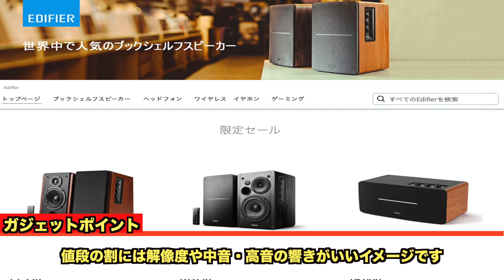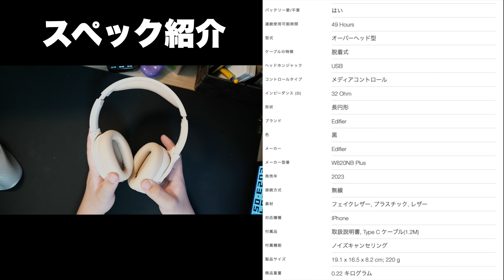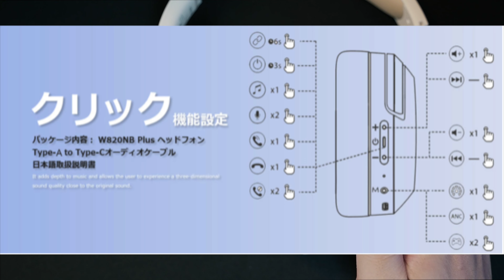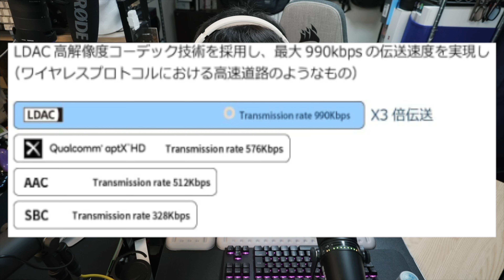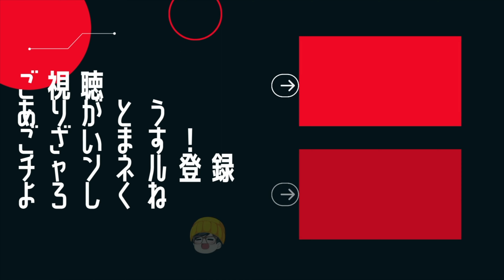コスパ抜群！ワイヤレスヘッドホン買うならEdifier W820NBPLUSがでた！ハイブリッドアクティブノイズキャンセリングによる臨場感あふれるハイレゾサウンドを実されてて凄いぞ！！ヘッドホン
提供：EDIFIER（エディファイア）INTERNATIONAL株式会社様様
■セール開催対象ショップ
EDIFIER楽天市場店：

■セール期間：6月4日20：00〜6月11日01：59
■セール内容：

新発売割引後価格：￥7,202円（ 合計最大34%OFF）

28歳男性
1993年4月21日
ニックネーム：TAKA
前職：サマンサタバサでアパレル生産管理
現在：メカなどの部品販売、納期管理、WEBサイト改善を仕事にしています